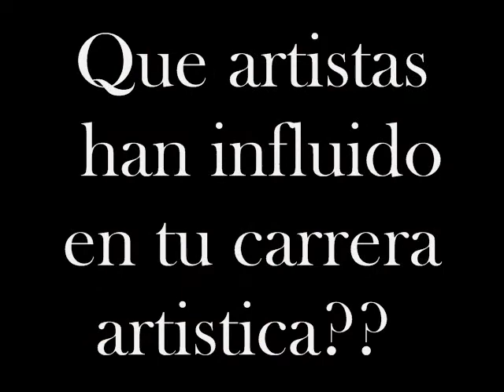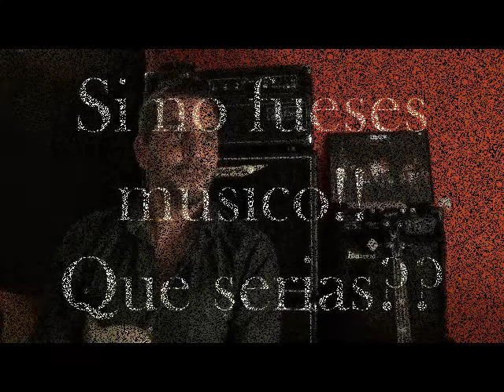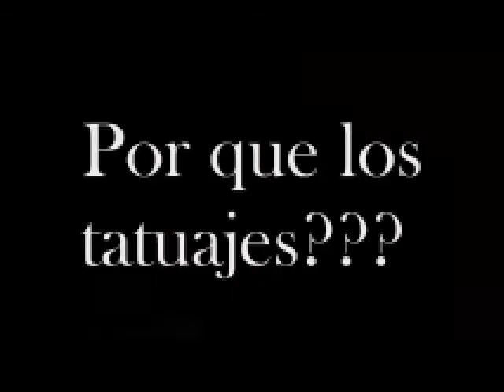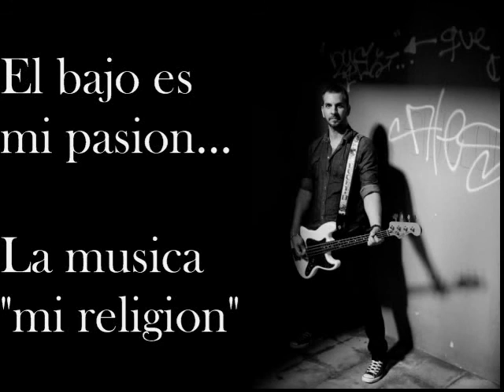entrevista a adrian renna bajista de malpaso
Malpaso es una banda de Rock and Roll nacida en Barcelona en 2009 y un buen puñado de conciertos a sus espaldas.

Están en plena preparación de su segundo disco, tras la gira de presentación de su primer disco "Malpaso".

Ellos dicen de si mismos:

"Lo damos todo en cada escenario para llegar a todos y cada uno vosotros".

En este primer disco Malpaso nos presenta un conjunto de temas ecléctico e intenso con el telón de fondo del buen rock de siempre.
Son canciones directas, sin artificios con textos cercanos y descarnados, pero llenos de sutilezas que nos hablan de la cara y la cruz de la vida.
La banda la forman Javier Albandoz (voz/guitarra/armonica); Héctor Hidalgo(guitarra/voces); Alex Pardo (batería);y Adrian Renna (bajo/voces).
Es una de esas formaciones a las que no hay que perder la pista.